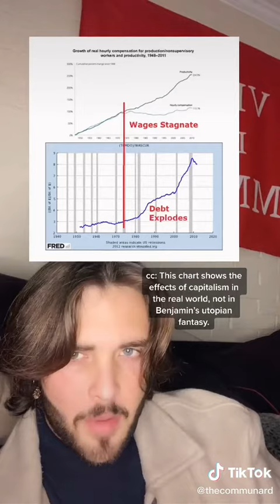Why capitalism is exploitative